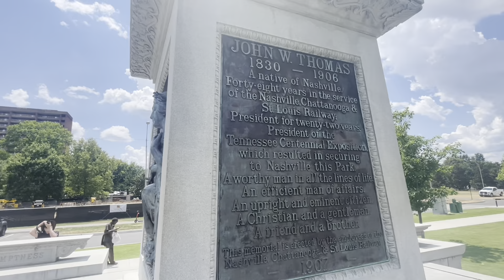Road Trip 2022 Day4 Parthenon